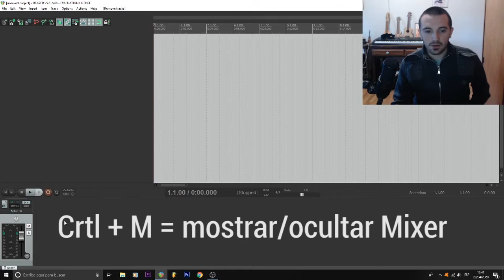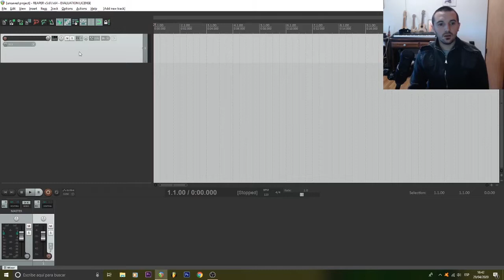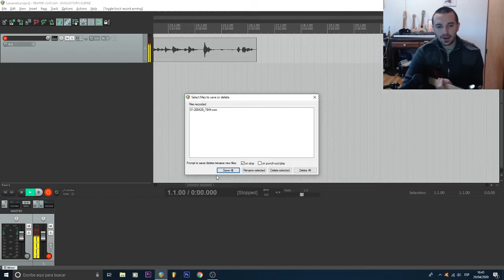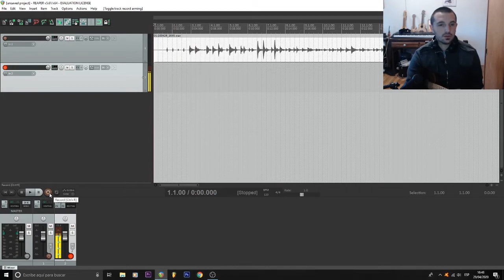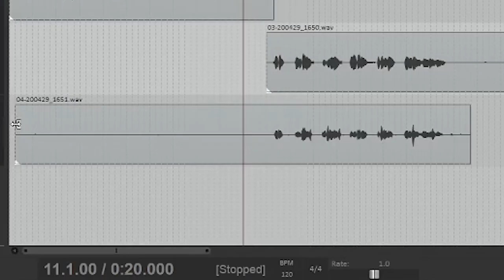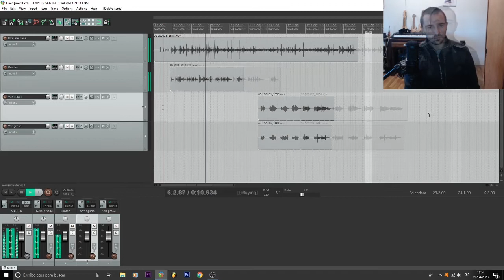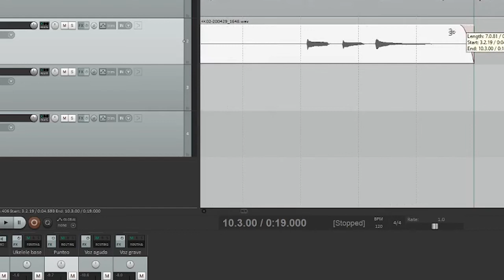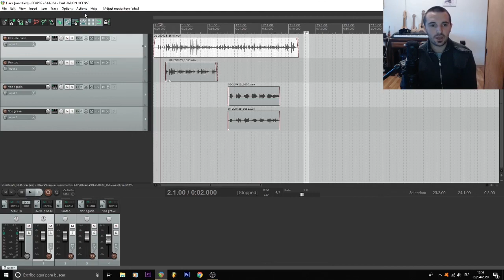Como grabar en Reaper (Tutorial básico)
Ezequiel Varano:
Compositor -  Productor - Polinstrumentista - Arreglador.
Bandas sonoras, Videojuegos, Sesionista, Jingles.